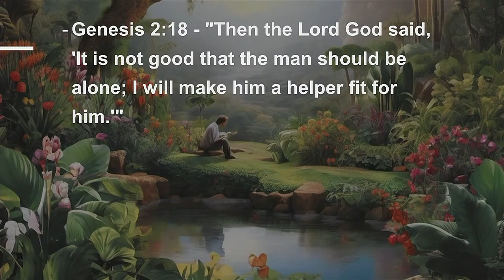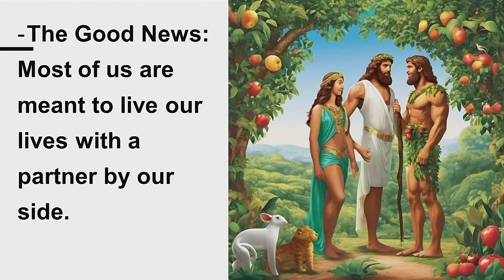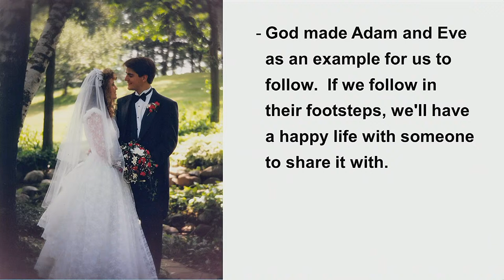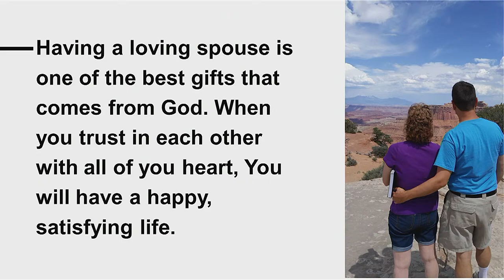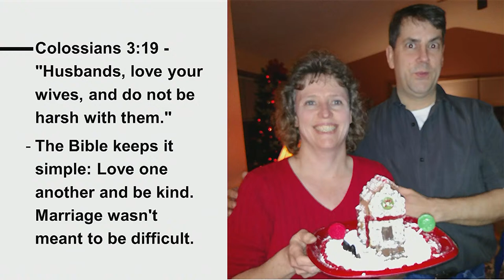GLAA Chapel 3/13/2024